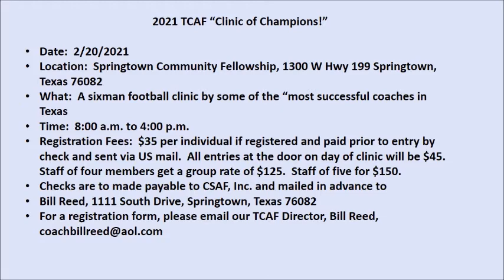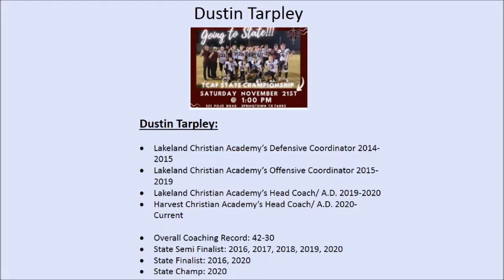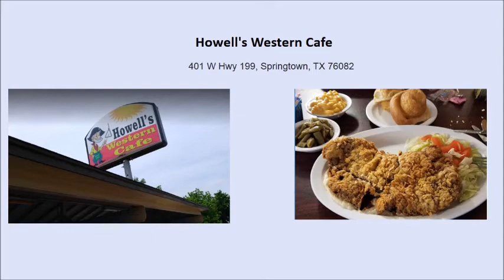Texas Christian Athletic Fellowship - 2021 Sixman Clinic of Champions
The 2021 Sixman Clinic of Champions - All the info you need to register.  You can message me below if you have questions!